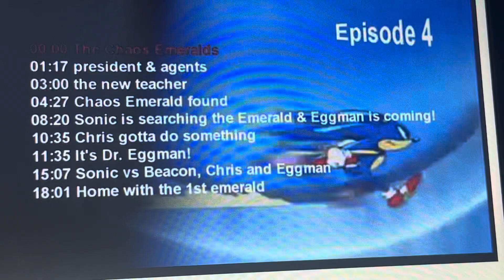Sonic X Episode 4 4kids music (English Dub): The Chaos Emeralds conversation 5